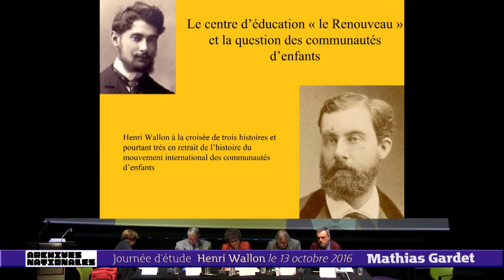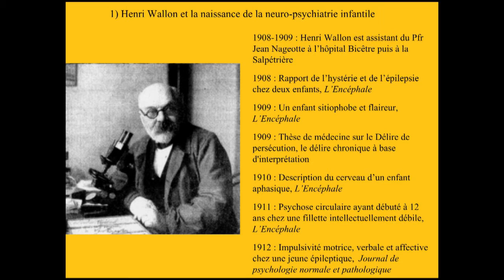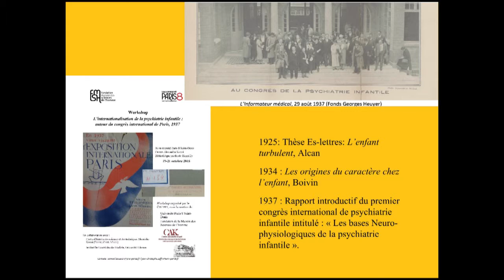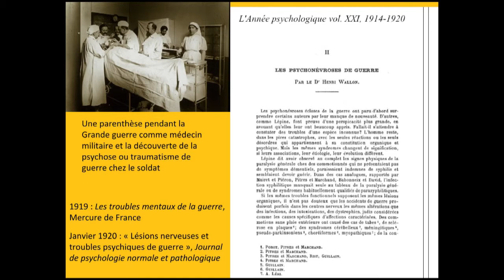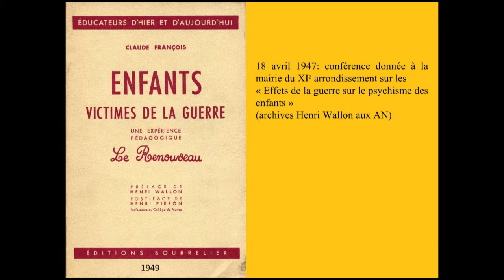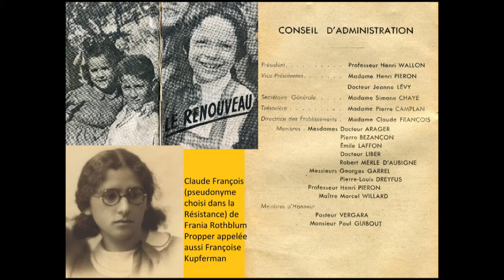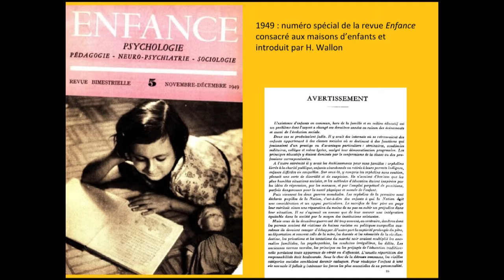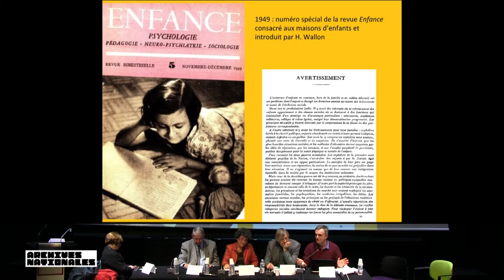Mathias Gardet :Le centre d’éducation « Le Renouveau »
Le centre d’éducation « L e Renouveau » et la question des communautés d’enfants, par Mathias Gardet, historien, professeur des universités en Sciences de l’éducation,
CIRCEFT-université Paris VIII, chercheur associé au Centre d’histoire sociale du XXe siècle